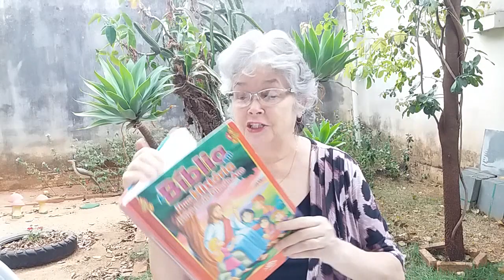Série: Histórias Bíblicas Abril 24 da Criação à Ressurreição da Editora SBN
Com a Prof. Marisa Mathes - Saul Vence os Amonitas (I Samuel 11)